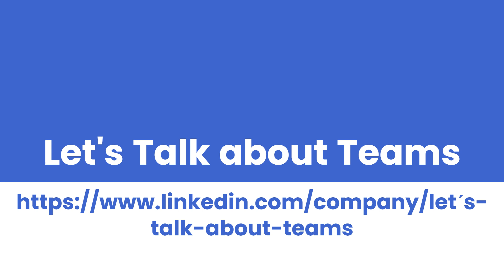Voice and Face recognition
Let's talk about Teams
In this video we talk about Voice and Face Recognition
By start of next year this will be auto enabled by default.